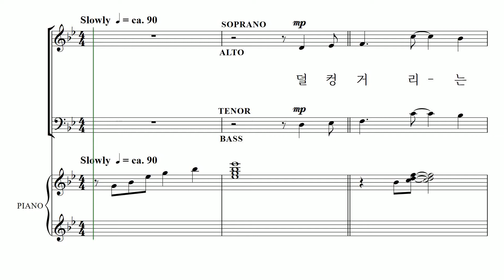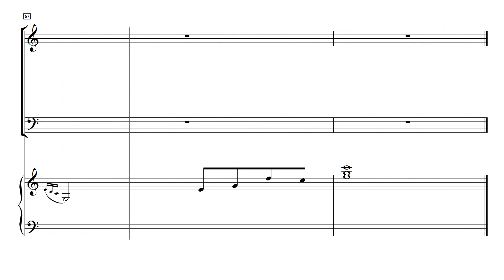[중앙아트] 주제별합창곡집5 친구(SATB) 03. 혜화동 - 베이스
주제별합창곡집5 - 친구(SATB)
03. 혜화동
이현철 편곡

주제별 합창곡집 시리즈 5는 친구를 테마로 하여 You Are Not Alone, 친구여, 혜화동, 내 오랜 친구들이 수록되어 있으며, 다양하게 담겨진 레퍼토리를 통해 색다른 연주, 최고의 효과를 느낄 수 있게 편곡되었습니다.